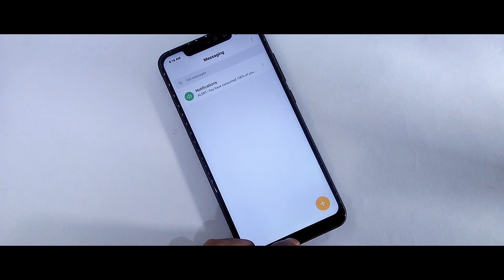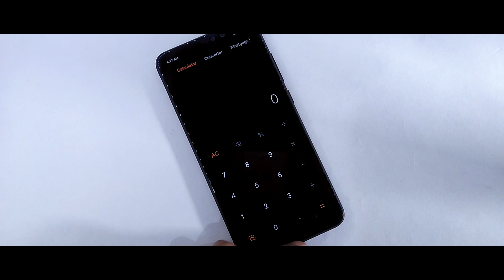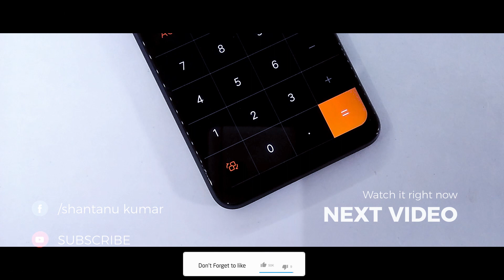How To Enable Official Dark Mode On Miui 10 | No Theme Needed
In this video I will show you How To Enable Official Dark Mode On Miui 10,Miui 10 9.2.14 Global Beta Come Built-in With Dark Mode For Some Beta Tester.

Content
1.Miui 10 Dark Mode Official Support
2.How To Get Dark Mode On Miui 10 Official
3.Miui 10 Beta Features Dark Mode Built-in
4.Miui 10 New Dark Mode On Any Xiaomi Device
5.Get Miui Dark Mode Features On Miui 10